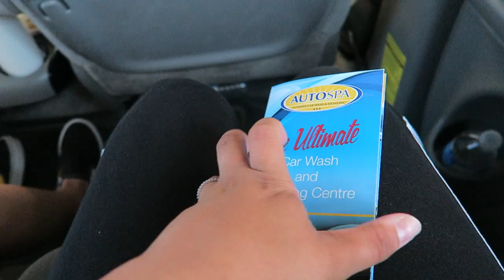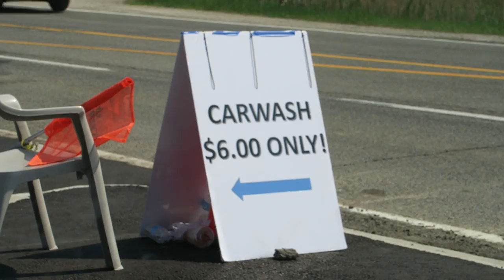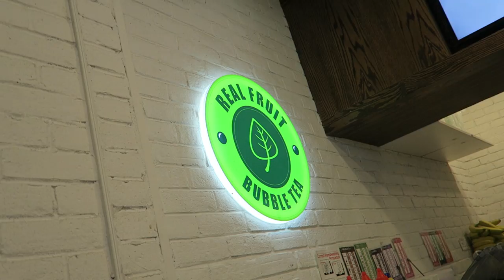SOMETHING TO LOOK FORWARD TO! | LifeWithGer Vlogs (#179)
(Vlog: May 27th & June 3rd, 2018)
Hey guys! Welcome to another new vlog! In this week's vlog my family and I spent another Sunday afternoon together eating food at our church's bbq, visited Lolo (my great grandpa) and wished him a happy birthday, hung out at the mall and announced some exciting news!!! :)